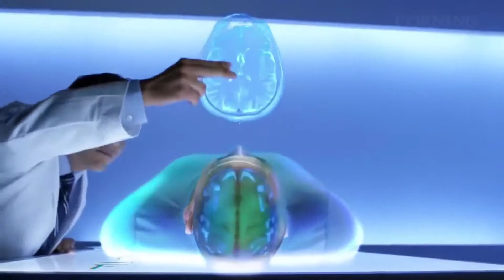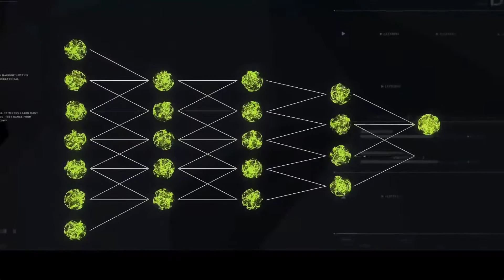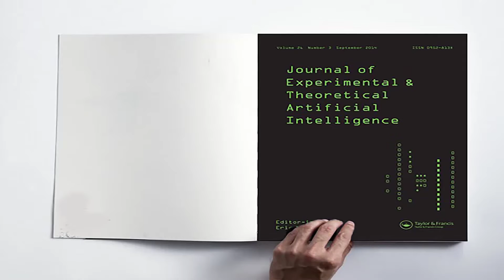The mediterranean conference on Pattern Recognition and Artificial Intelligence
Le Département de Mathématiques et Informatique de l'Université Larbi Tebessi,  a organisée les 22 et 23 novembre 2016, à l'université L'aarbi Tbessi - Tébessa, Algérie,   La première Conférence méditerranéenne sur la reconnaissance des modèles et l'intelligence artificielle.
La conférence vise à fournir un forum interdisciplinaire pour les discussions sur les progrès récents dans Différents domaines de la reconnaissance des formes et de l'intelligence artificielle.